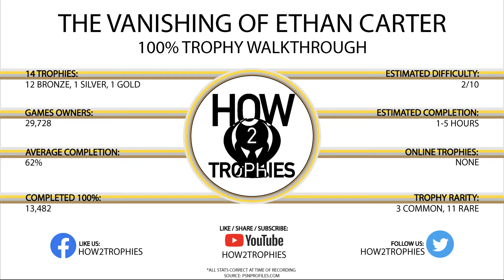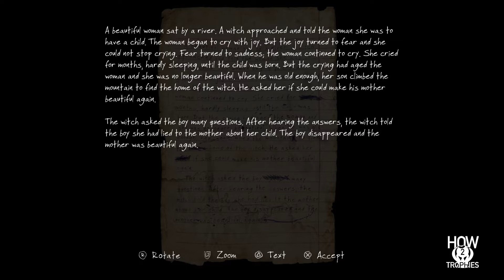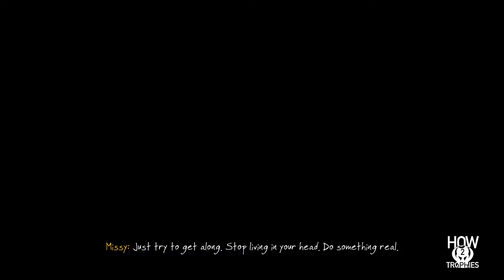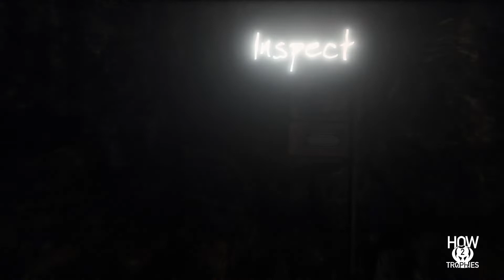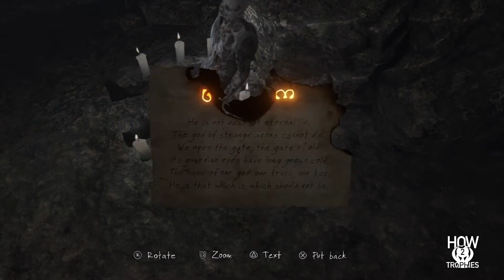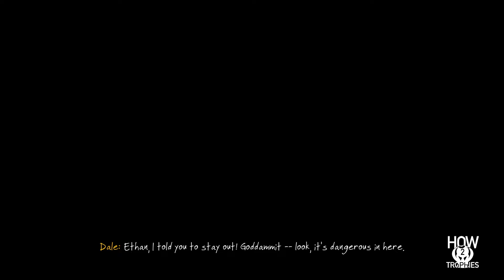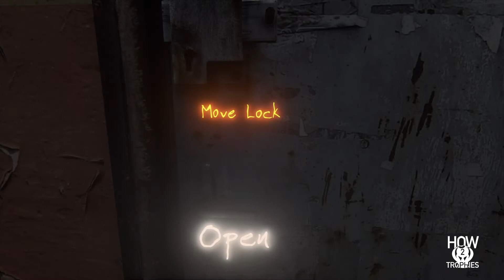The Vanishing of Ethan Carter - 100% Trophy / Achievement Walkthrough Guide Pt 2 of 2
A walkthrough guide on how to complete all the trophies / achievements on The Vanishing of Ethan Carter for the Playstation 4 [PS4].

Specific chapters for individual trophies below:
TIMESTAMPS:
00:10 - 8 The Wish
02:23 - 9 Anger
13:24 - 10 The Curse of the Sea-Thing
19:58 - 11 Bargaining
29:17 - 12 Unfinished Story
30:37 - 13 Acceptance
38:46 - 14 What happens then?